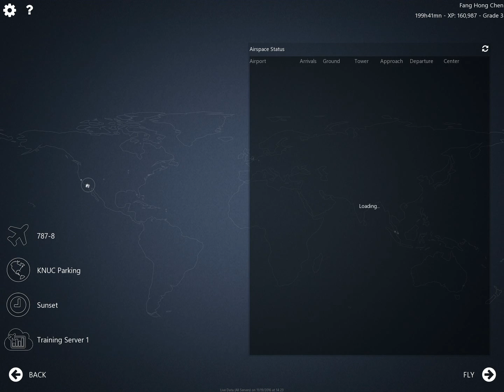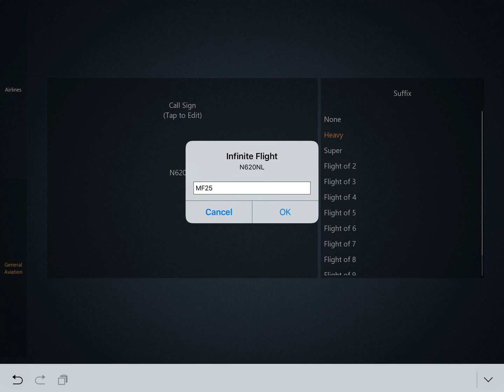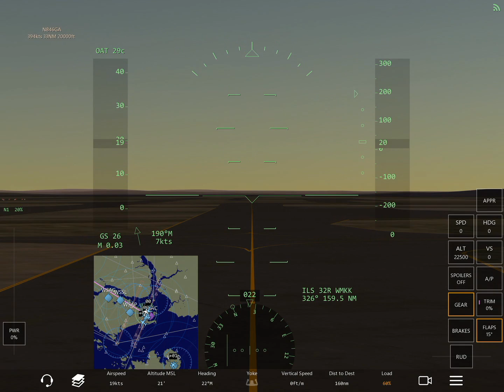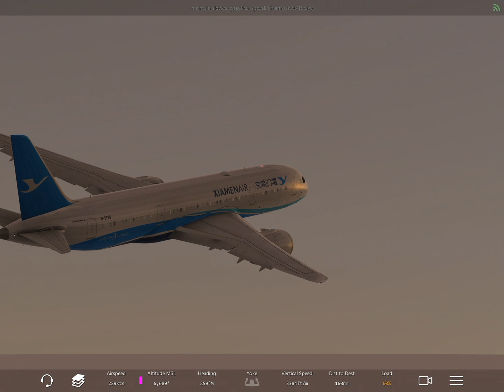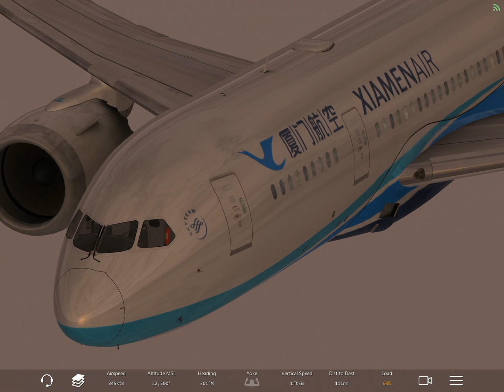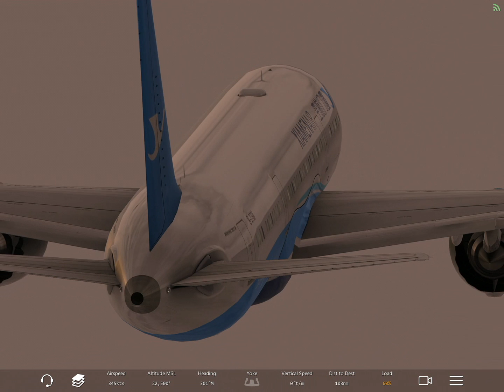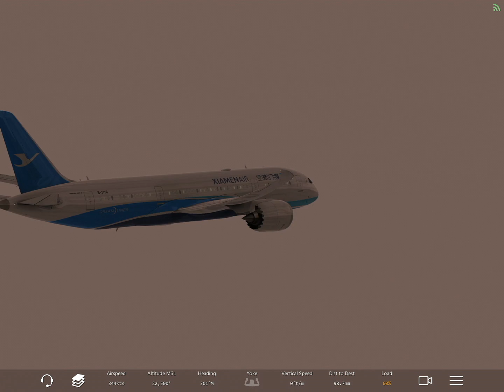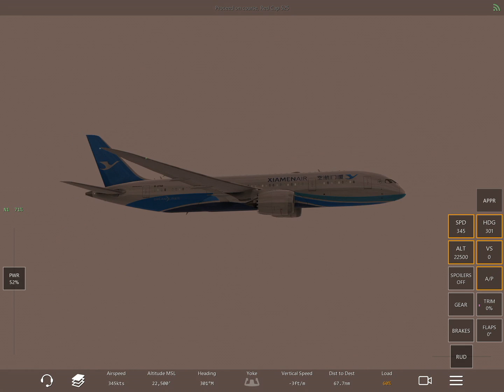MF25 WSSS to WMKK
Xiamen Air B787-8 WSSS TO WMKK